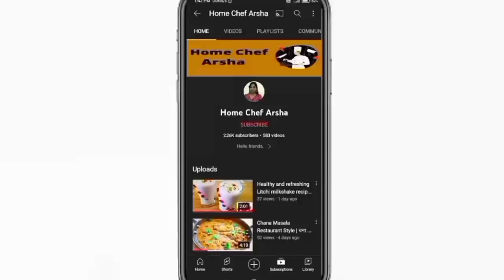Aloo palak sabzi|| Aloo palak sabzi recipe || chatpati aloo palak ki sabzi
Hello friends,
Today in this video I have made aloo palak sabzi ...so if u like my video than pls subscribe to my channel,hit the like button👍and don't forget to press the bell icon 🔔to get notified abt my latest videos..

धन्यवाद!!
Home Chef Arsha